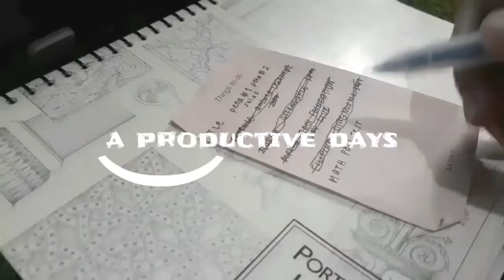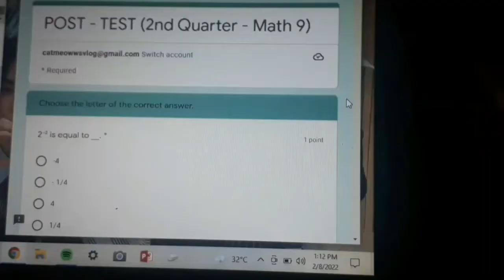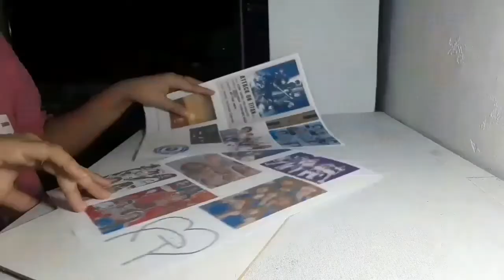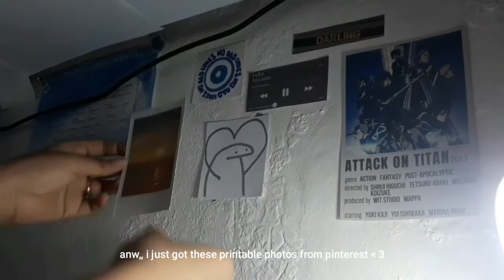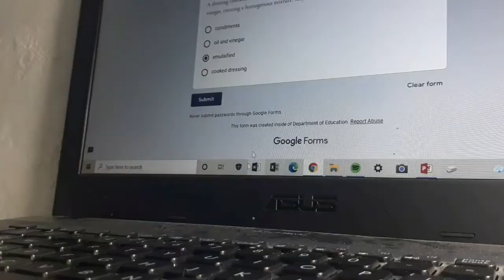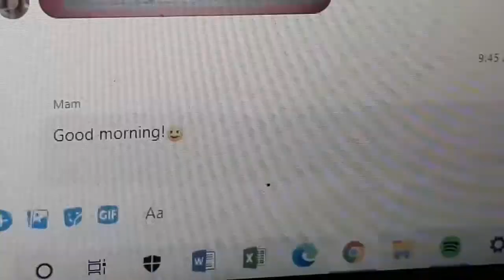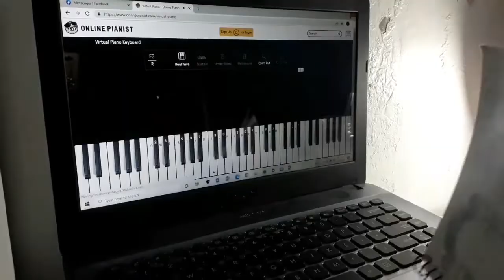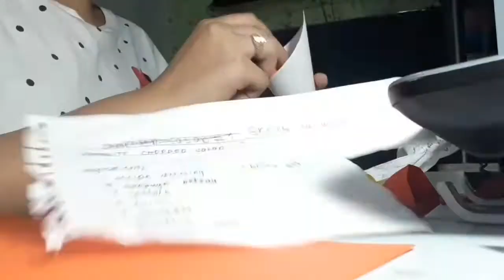📚 a productive day (study vlog) | studying , balancing my life, food , watching snowdrop, and more !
catleya is typingೃ༄

ps. sorry if the quality is bad T T
sorry if there are any typos or grammatical errors.
take care and spread love,,, Catleya ❞

🖇·˚ ༘ ┊͙shopee and lazada finds ✿ !  ˊˎ

❓┊faq
what do you use to edit?
↳ i use VLLO and KINEMASTER!
↳ grade 9!
age?
↳ '06 liner!

STAY SAFEEE!!!